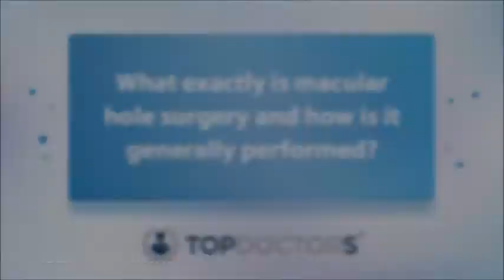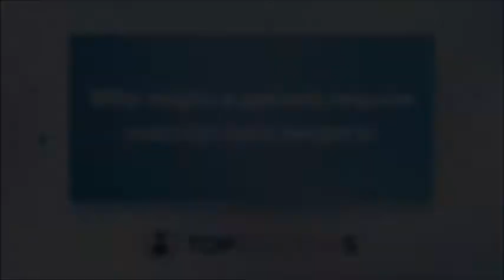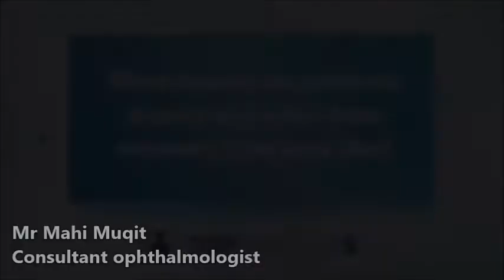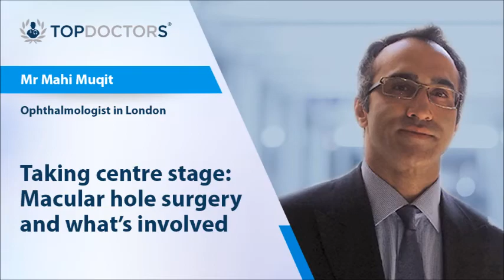Taking centre stage: Macular hole surgery and what's involved - Online interview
Patients that experience problems with central vision are ideal candidates for macular hole surgery. However, what's involved?

Mr Mahi Muqit, highly-experienced consultant ophthalmologist, cataract and vitreoretinal surgeon, speaks to Top Doctors about the process in this comprehensive online interview.

00:00 Taking centre stage: Macular hole surgery and what's involved
00:04 What exactly is macular hole surgery and how is it generally performed?
02:25 Why might a patient require macular hole surgery?
03:07 What are the main risks and side effects involved?
04:05 What results can patients expect and what does recovery time look like?